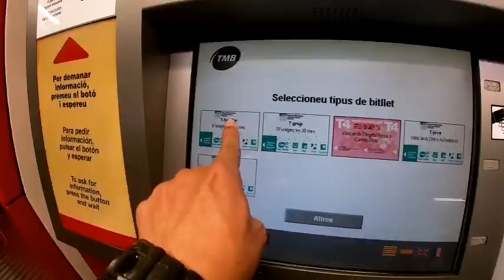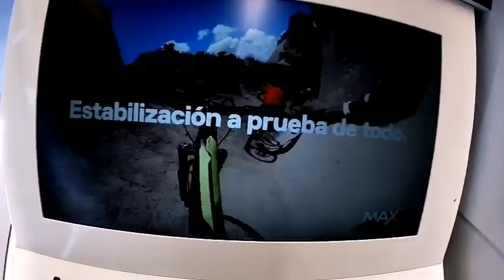MABAIT NA BATA BINIGYAN NANG JACKET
6 na taon na bata binigyan nang jacket dahil sa kabaitan na ipinakita.